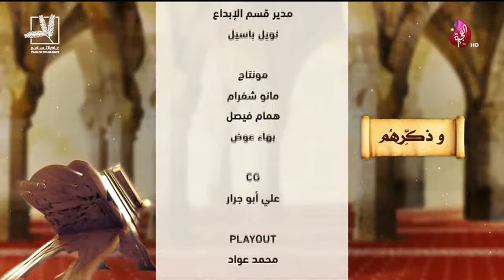برنامج وذكرهم حلقة 36 تاريخ -17-07-2019 تلفزيون الفجيرة